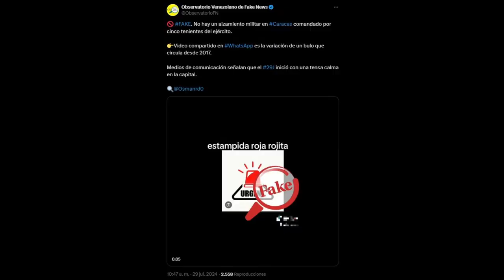Cómo NO caer en la TRAMPA de la DESINFORMACIÓN: Fake News de la Crisis en Venezuela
En este video "Cómo NO caer en la TRAMPA de la DESINFORMACIÓN: Fake News de la Crisis en Venezuela" analizo la ola de fake news que está inundando las redes sociales en Venezuela tras las elecciones presidenciales.

Descubre cómo estas noticias falsas están causando confusión y cómo puedes protegerte de la desinformación.

Además, compartimos algunos consejos para evitar caer en estas trampas digitales.

¡No te lo pierdas y mantente informado con fuentes fiables!